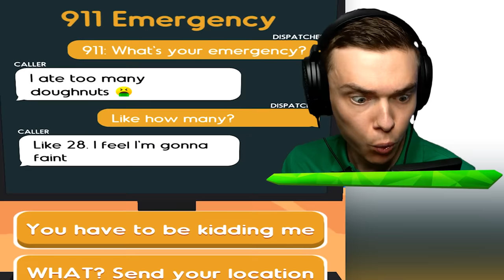Making BAD DECISIONS As 911 EMERGENCY DISPATCHER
In 911 Emergency Dispatcher, an awesome mobile gaming app, we have to answer the phone and dispatch the right emergency units! Do we send the police, fire fighters, ambulance, or even new units that we can unlock in-game! Today we are going to make bad choices which will be super funny!